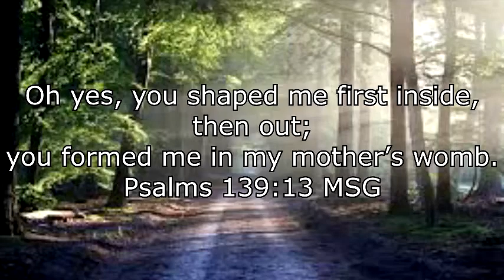Daniel Fast | Daniel Fast Recipes | 21 Day Fast | Day 4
Day 4
Today I will be sharing a vegetable soup  recipe and the Daniel fast verse of the day.

Over the course of 21 days I will be sharing 21 Daniel Fast recipes (Breakfast,Lunch&Dinner)

21 Day Daniel Fast

While the Daniel Fast is cleansing your body by omitting certain foods for a limited time, the deeper and true basis of intent is for spiritual connection.